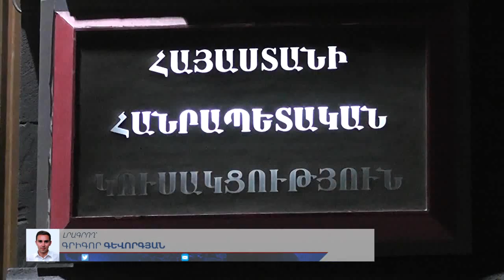ՀՀԿ-ն քննարկել է ԵԽԽՎ-ում հակահայկական զեկույցները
Տեղի է ունեցել Հանրապետական կուսակցության գործադիր մարմնի այս տարվա առաջին նիստը: